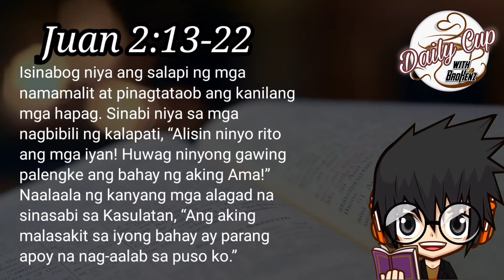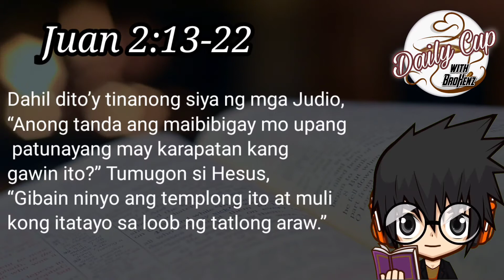DAILY GOSPEL READING | TAGALOG | Juan 2:13-22 | November 9, 2021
Juan 2:13-22 | November 9, 2021 | DAILY GOSPEL READING

I would like to invite you every morning at Daily Cup program 6:30am.